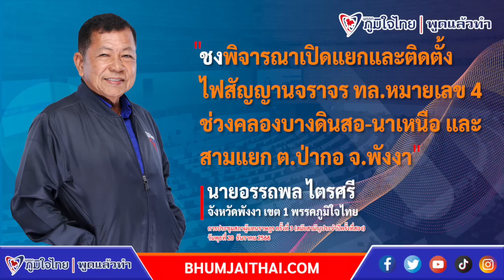“อรรถพล” นำปัญหา ย้ายจุดยูเทิร์น และไฟจราจร หารือเร่งดำเนินการแก้ไข เพื่อ ปชช. จ. พังงา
วันที่ 20 ธันวาคม 2566 นายอรรถพล ไตรศรี  สมาชิกสภาผู้แทนราษฎรจังหวัดพังงา เขต 2 พรรคภูมิใจไทย ได้นำปัญหาของประชาชนหารือ ในการประชุมสภาผู้แทนราษฎร ครั้งที่ 3  ได้มีการเร่งรัด กรมทางหลวง ย้ายจุดยูเทิร์นบนถนนทางหลวงจังหวัดหมายเลข 4 ตอนคลองบางดินสอนาเหนือ ที่อยู่ห่างจากจุดแยกบ้านบางยวน เนื่องจากจุดยูเทิร์นกับทางแยกไม่ตรงกัน ทำให้เกิดอุบัติเหตุบ่อยครั้ง

ทั้งนี้ได้มีการย้ำถึงการเร่งแขวงทางหลวงพังงา ให้ติดตั้งสัญญาณไฟจราจรบนถนนสายบ้านป่ากอ ต.ถ้ำน้ำผุด อ.เมืองพังงา เนื่องจากเป็นเส้นทางที่ผู้คนใช้สัญจรไปมาเป็นจำนวนมากในช่วงเช้าและเย็น ทำให้เกิดอุบัติเหตุบ่อยครั้ง

สส.อรรถพล ไตรศรี
สมาชิกสภาผู้แทนราษฎรจังหวัดพังงา เขต 2